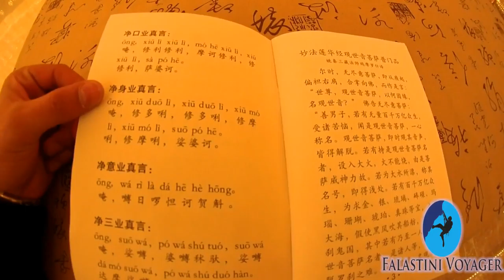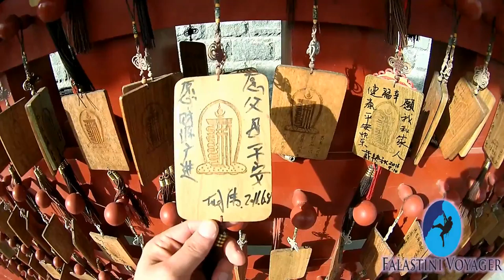Vlog :: في المعبد الصيني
رحلة الى المعبد البوذي Henshan في مدينة lvshun  القريبة من مدينة داليان.
معبد قديم عمره ما يقارب من 2000 سنة تم هدمه في الحرب التي جرت بين الصين و اليابان وتم أعادة بنائه سنة 2003. Instagram : falastini_voyager